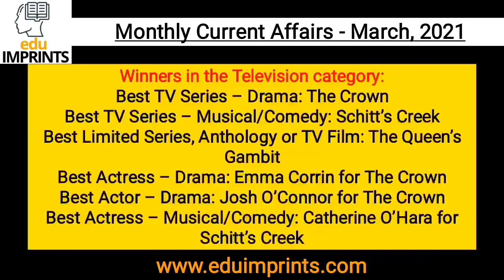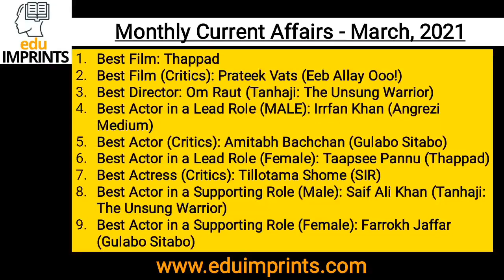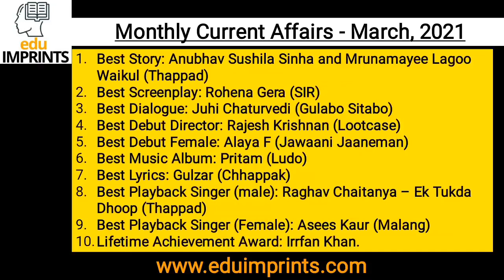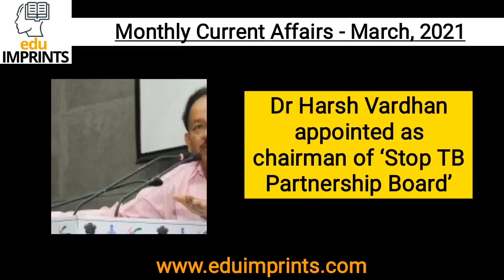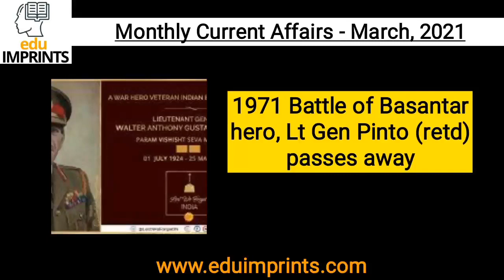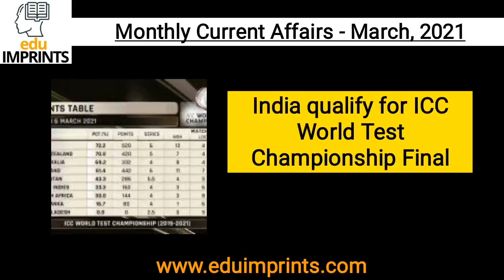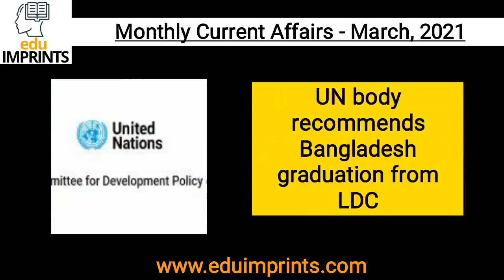Monthly Current Affairs | March 2021| Law Entrances & Competitive Exams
Here, Important Current Affairs of March, 2021 are covered :-

1) Awards and Honours 2021
2) Top Appointments 2021
3) Important obituaries 2021
4) Books and Authors 2021
5) Sports Current Affairs 2021
6) National Current Affairs 2021
7) International Current Affairs 2021

Link to telegram  or whatsapp group:-

Do let us know, how did you find the lesson, through comments...